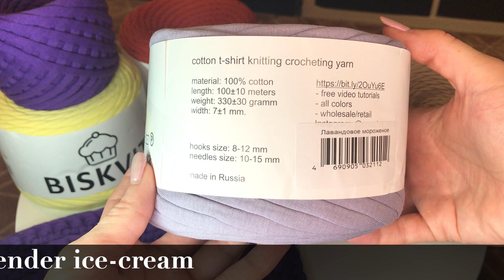Biskvit T-shirt Yarn, Cotton, Recycled, Jersey, Zpagetti Yarn, Crochet Bag Yarn, Knitting Craft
Biskvit is an original T-shirt yarn made from highest quality Turkish texture, 100% cotton.
Yarn stretches, pleasant to the touch, finished products perfectly keep their shape.
Perfect for making bags, purses, baskets ,rugs , cushions and etc.
The yarn is environmentally friendly, recyclable and produced by Biskvit manufacturer in Russia.

Perfect front side cut
Length：100m+/-10m
Weight：approx. 330 g/ball
Thread Width：7mm+/-1mm
Recommended Hook：8 ~ 12 mm
Recommended Needle：10 ~ 15 mm

Colourful Crochet Hooks
Prym Crochet Hook
Bobbiny Yarns
Hoooked Soft Cotton DK Yarn